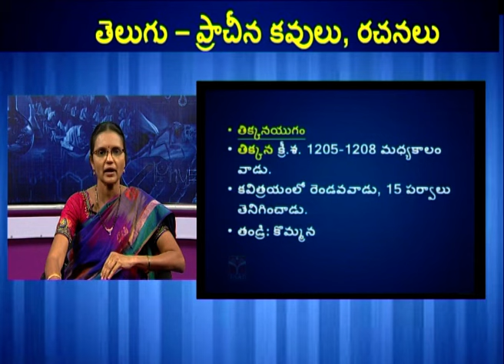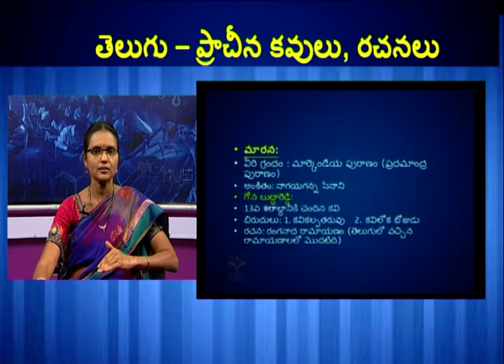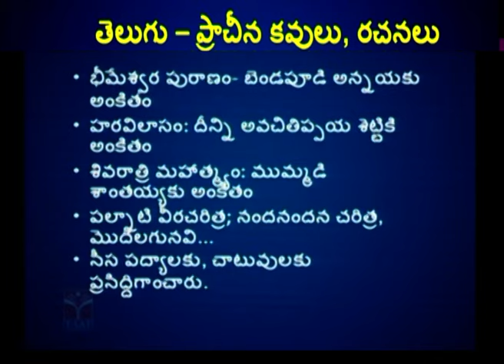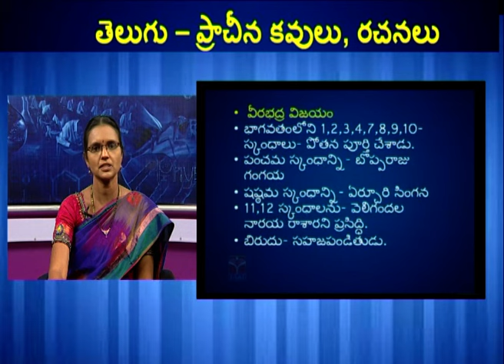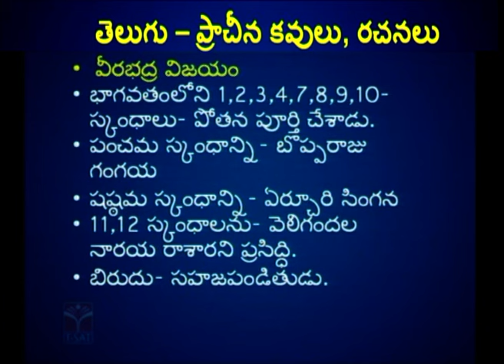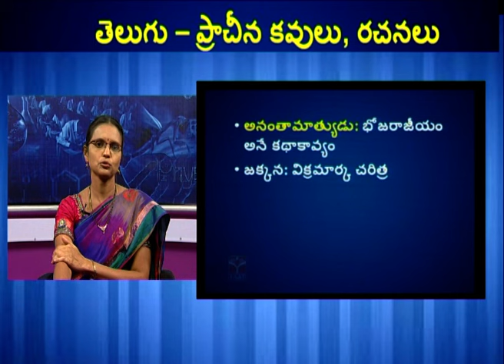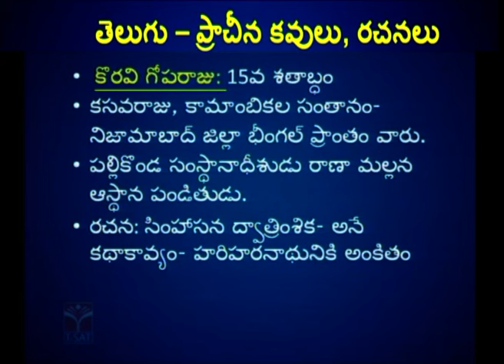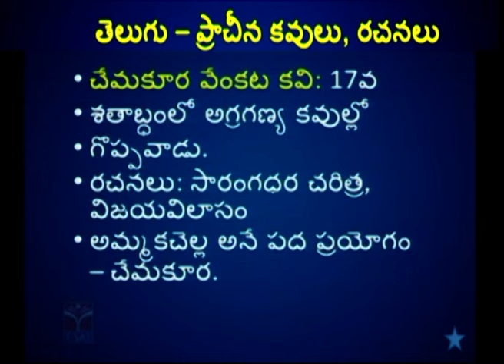TRT || SA & SGT LPT || TELUGU - PRACHINA KAVULU RACHANALU || T-SAT || 27.03.2024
Telugu is a Dravidian language spoken primarily in the Indian states of Andhra Pradesh and Telangana. It is the official language of these states and is one of the most widely spoken languages in India.

Here are some examples of sandhulu in Telugu grammar:

ప్రతి + అన్నం = ప్రతినిధి (prati + annam = pratinidhi)
అన్నం + అన్నం = అన్నంఅన్నం (annam + annam = annamannam)

T-SAT Network Digital Classes are Now Available on Following Platforms:

👉Install T-SAT App:
1. For Android Users: Play Store
2. For Apple Users: AppStore

HATHWAY
444
445

BRIGHTWAY
49
50

SITI VISION
39
40

SSC BARATHI
71
72

RVR
133
134

SITI CABLE
38
39

BCN
851
852

AIRTEL
948
949

SUN DIRECT
195
196

2484

2483

GTPL
94
93